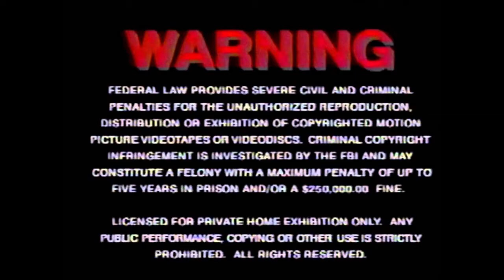Deep South/World Class Wrestling Show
Four Twitch Championship Match
Cruiserweight Championship Match